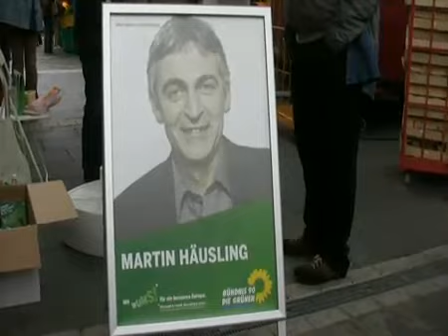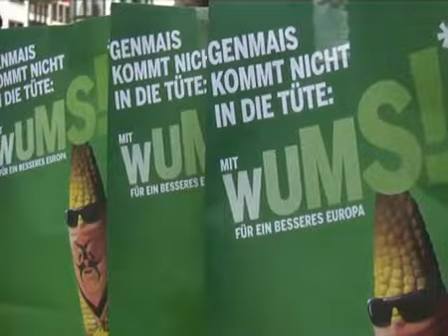Europawahlkampf in Kelkheim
mit dem frischen gewählten Europaabgeordneten Martin Häusling.